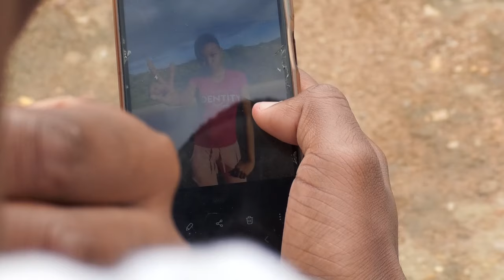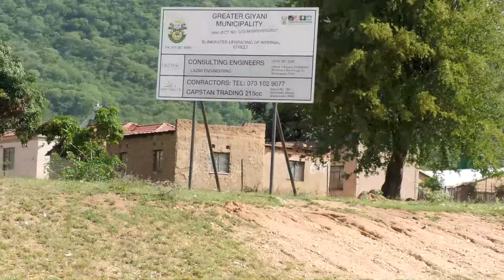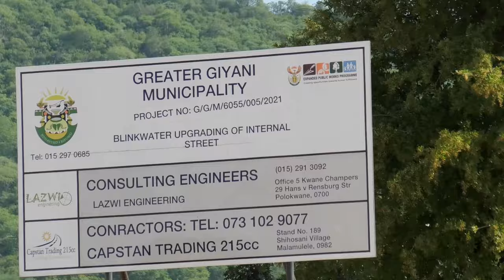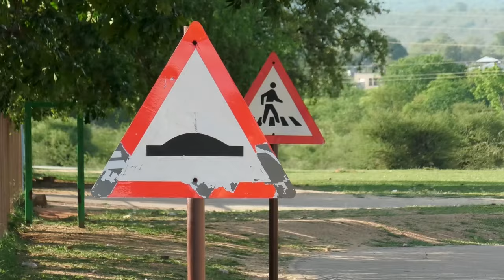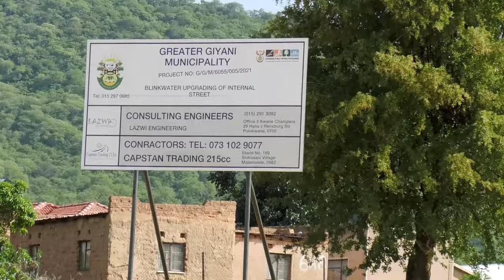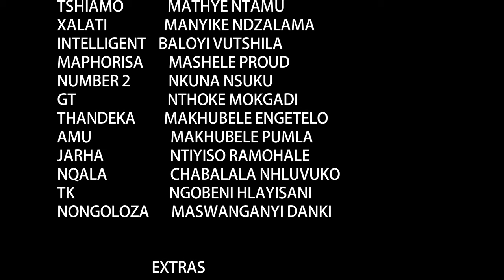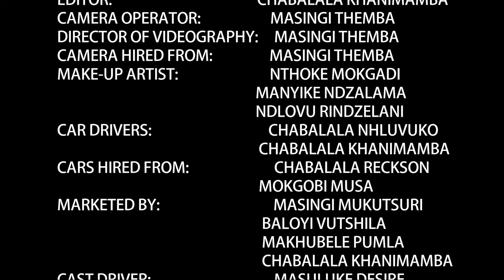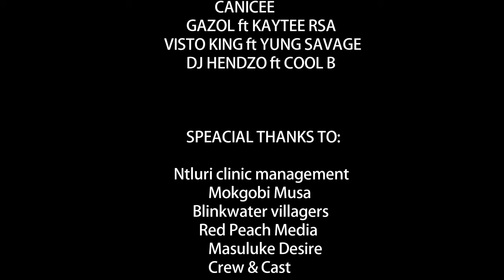Crime does not pay.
After Reason was Kidnapped,Legend and his team had to take responsibility in saving her,The saving of Reason eventually led to lot of loss of people's life.

who will win,Maqweqwe or Legend's team